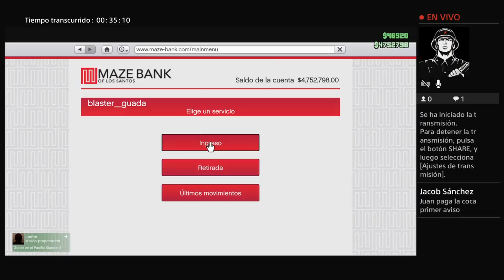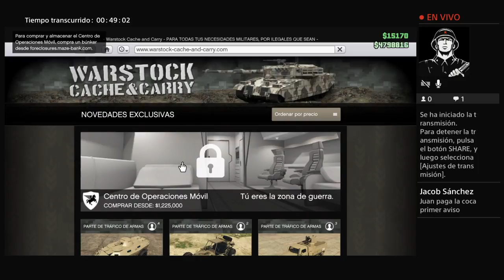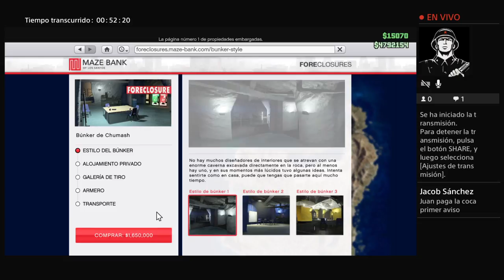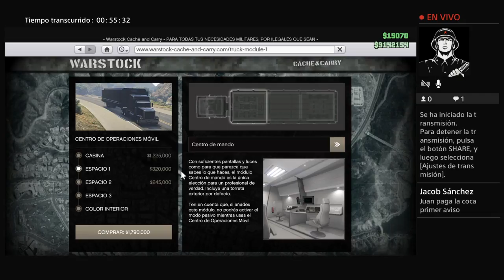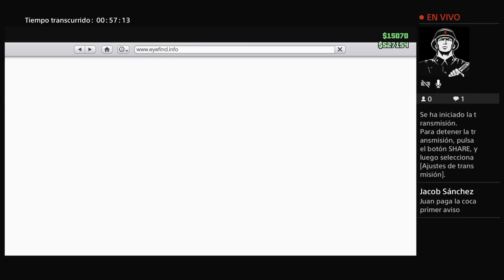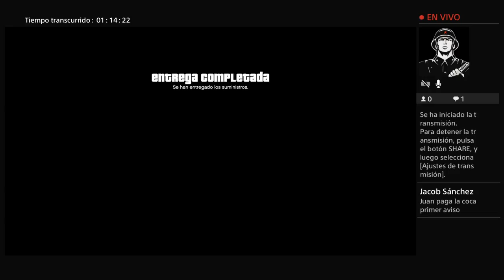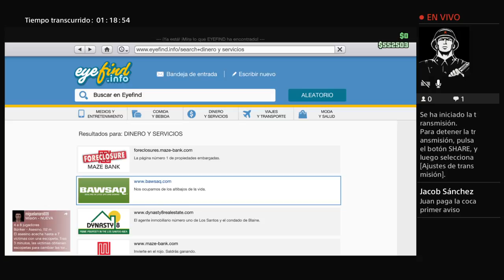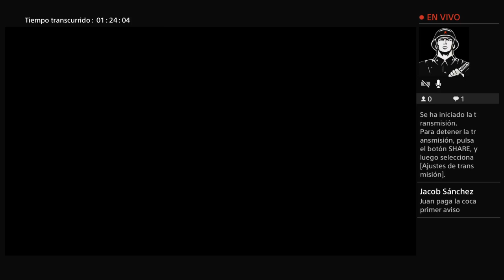Transmisión de PS4